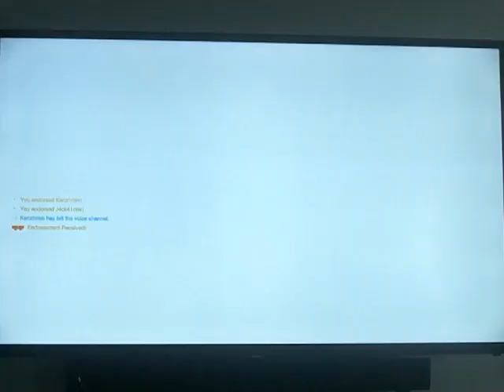Overwatch 2: Widowmaker #63